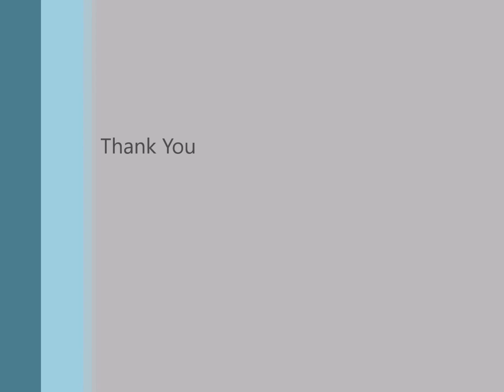watering seeds, last few pages of my journal.